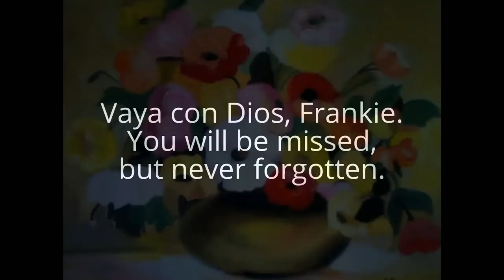Footsie Belle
A tribute to 96 year-old "Footsie Belle." Large thanks to Jann Browne for sharing the light that was Frankie.